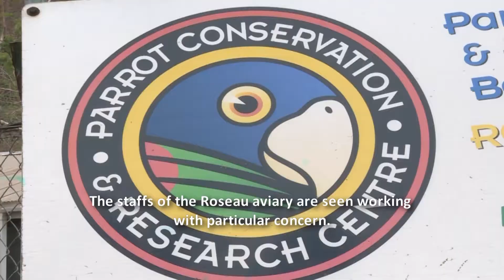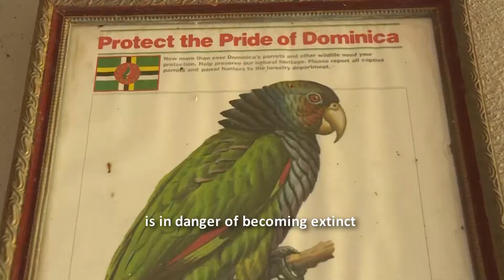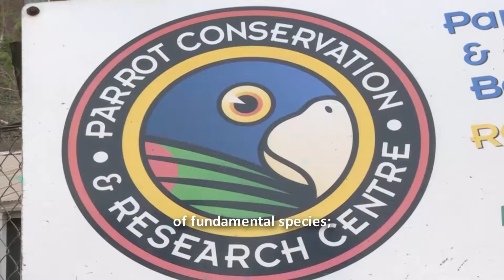Losses in the fauna of Dominica